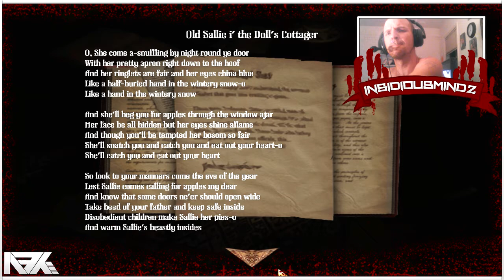Amnesia - A Machine For Pigs Ep 3 (WTF WAS THAT?)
In the hall! at 5:00 into the video...Idk but I hope I can avoid it. P.S. I cant avoid it :D